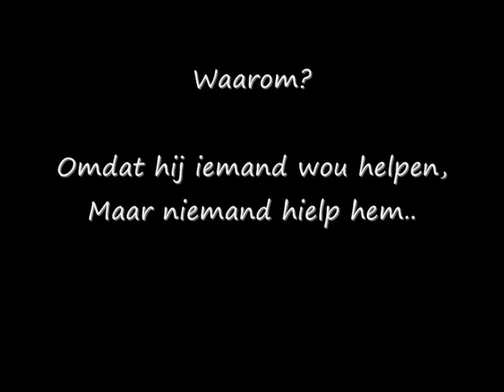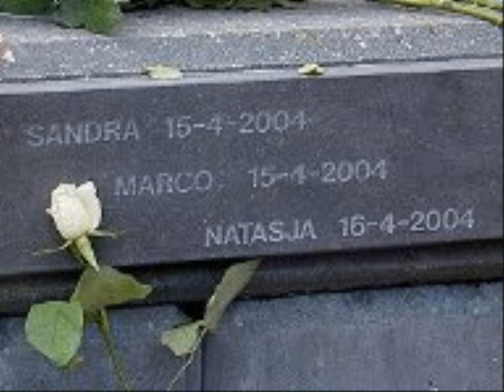Spreekbeurt Amber-zinloos geweld.